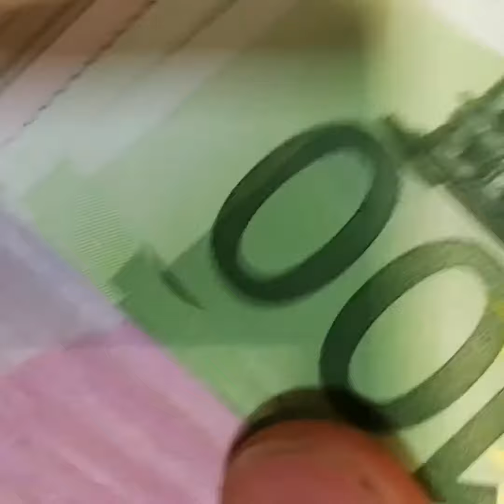El 🌎 cambió 💪Trade News 📲